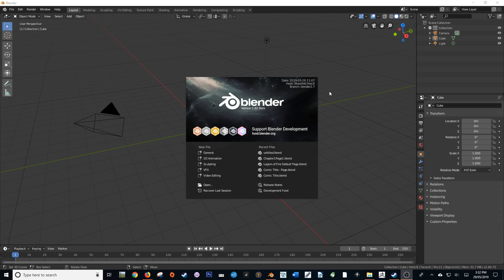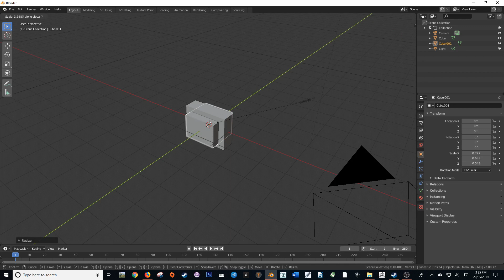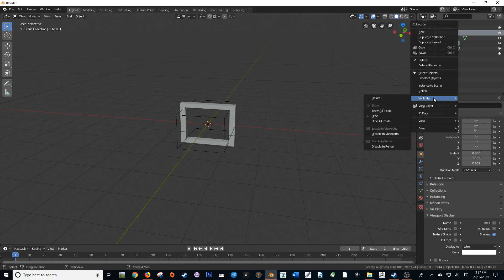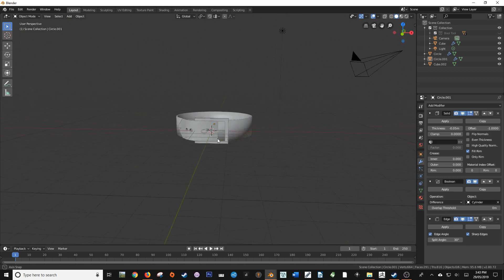Blender 2.8 Tutorial | New Method to Disable Object in Render (Outdated)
In this tutorial, I show you how to disable an object to be rendered in the most recent iterations of blender. Blender 2.8 has changed the method in how disabling an object to be rendered works.